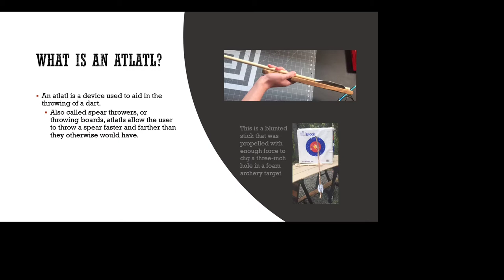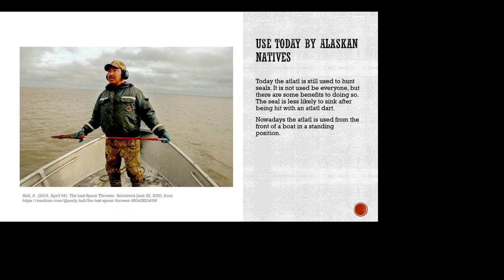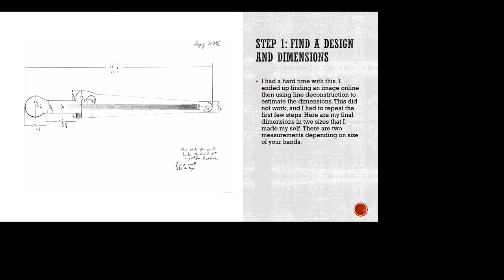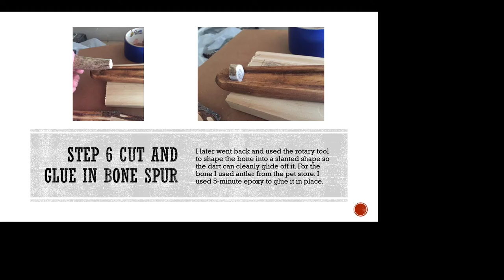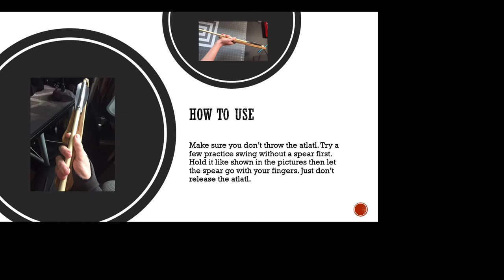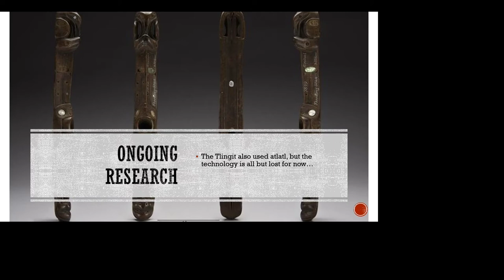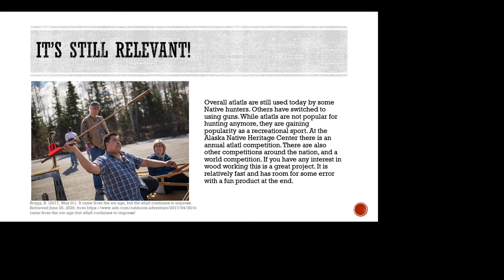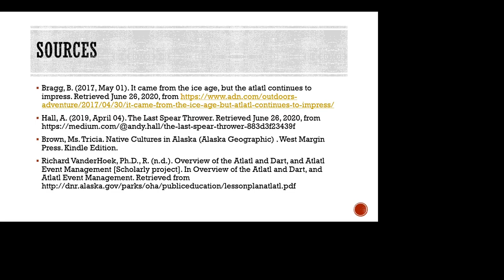Alaska Native Atlatl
School presentation on atlatls in relation to Alaskan Natives. If you are watching this because it was an example in class, then the description might be more useful than the video.

I made it using:
PowerPoint

kdenlive is a free video editing system. It is available on Linux and Windows

OBS is the open source broadcasting system. It can screen capture, live stream, and record audio from multiple sources.

Auphonic is an audio manipulation and balancing program. It is online, and you can tune 2 hours of audio for free each month.

I did not find these on my own. I have the link to where I found them below, along with a video on how to use kdenlive.

Sources:
Bragg, B. (2017, May 01). It came from the ice age, but the atlatl continues to impress.
Hall, A. (2019, April 04). The Last Spear Thrower.
Brown, Ms. Tricia. Native Cultures in Alaska (Alaska Geographic) . West Margin Press. Kindle Edition.
Richard VanderHoek, Ph.D., R. (n.d.). Overview of the Atlatl and Dart, and Atlatl Event Management [Scholarly project]. In Overview of the Atlatl and Dart, and Atlatl Event Management.